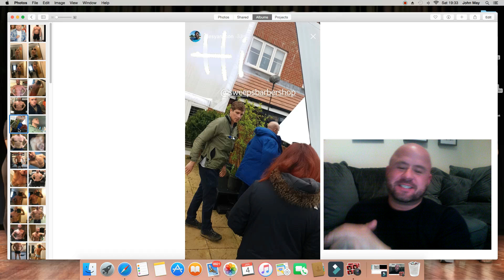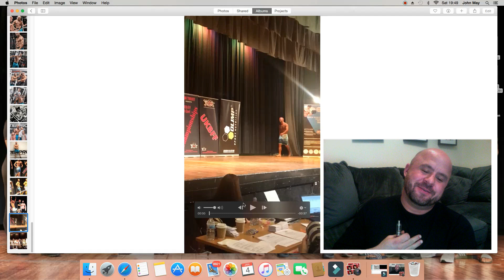weight loss inspiration Amazing 8 month transformation photos 148 Days Out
148 days out and i look back to the last time i did this challenge for inspiration check out my week by week pages and watch the fat slowly disappear